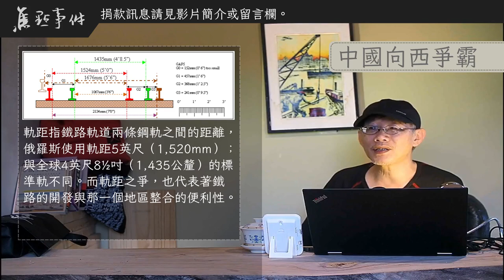中國中亞峰會重現大唐盛世，「天可汗」眼望何方？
【請支持我們】

《焦點事件》經常處理高度技術性的議題，我們希望用各種方式，把事情「解釋」清楚。而影片的製作，是我們希望在我們平常文字、圖像為主的報導外，在「形式」與「管道」上，強化報導的一個新的嘗試。

我們是依賴公眾小額捐款生存的媒體，希望這樣的媒體形式能夠持續並且日益進步，請捐款支持我們：

➡ 郵政劃撥帳號：50363139 （戶名：台灣焦點通訊社）
➡ 中國信託帳戶：(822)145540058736 （戶名：台灣焦點通訊社，站前分行）

【本片時間軸】

00:01:15 大唐榮耀
00:03:37 天可汗體系
00:05:54 泛突厥主義
00:09:19 中國西向爭霸